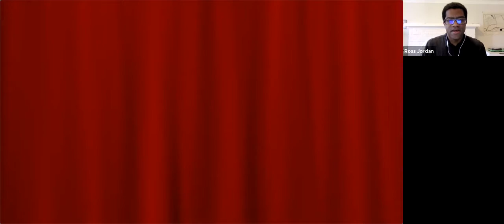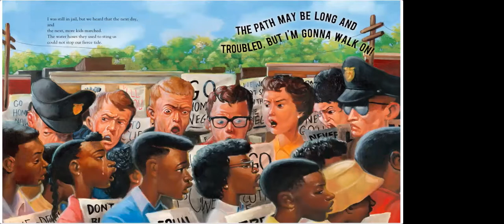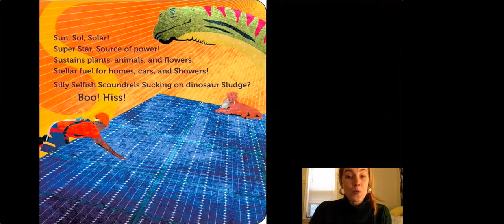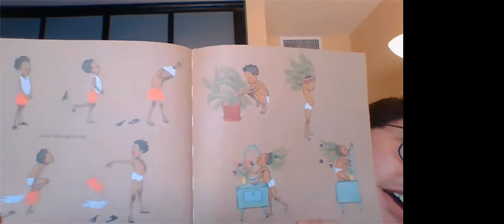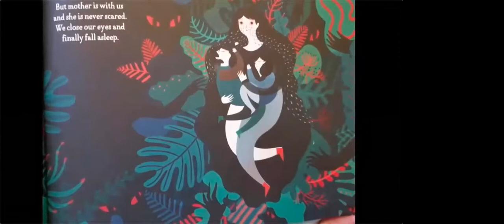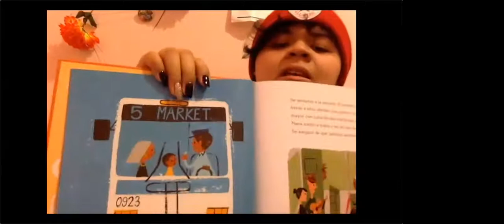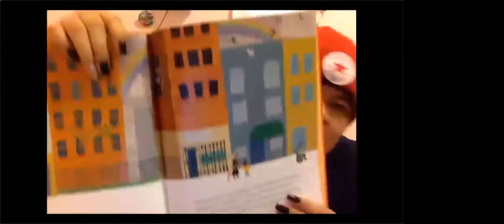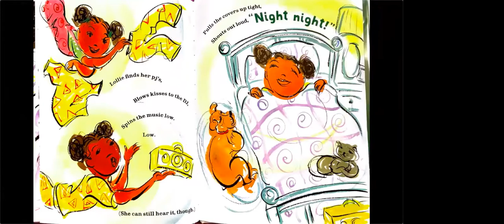Jane Addams Hull-House Museum MLK Day 2021 Story-Time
Jane Addams Hull-House Museum celebrated the legacy of Dr. Martin Luther King Jr. and the work of all those who have fought, past and present, to expand access to our democratic institutions by sharing our staff's favorite children's books from JAHHM Children’s Corner in the museum’s educational reform exhibit. The books highlight how demands for justice are interconnected, racial justice must include commitments to gender justice, LGBTQ rights, indigenous people's right, economic justice and peace. The books also encourage adults of have conversation with kids about how they can make change and share their voice.

About Jane Addams Hull-House Museum:

Jane Addams Hull-House Museum serves as a dynamic memorial to social reformer Jane Addams, the first American woman to receive the Nobel Peace Prize, and her colleagues whose work changed the lives of their immigrant neighbors as well as national and international public policy. The Museum preserves and develops the original Hull-House site for the interpretation and continuation of the historic settlement house vision, linking research, education, and social engagement

The Museum is located in two of the original settlement house buildings- the Hull Home, a National Historic Landmark, and the Residents' Dining Hall, a beautiful Arts and Crafts building that has welcomed some of the world's most important thinkers, artists and activists.

The Museum and its many vibrant programs make connections between the work of Hull-House residents and important contemporary social issues.

Founded in 1889 as a social settlement, Hull-House played a vital role in redefining American democracy in the modern age. Addams and the residents of Hull-House helped pass critical legislation and influenced public policy on public health and education, free speech, fair labor practices, immigrants’ rights, recreation and public space, arts, and philanthropy. Hull-House has long been a center of Chicago’s political and cultural life, establishing Chicago’s first public playground and public art gallery, helping to desegregate the Chicago Public Schools, and influencing philanthropy and culture.